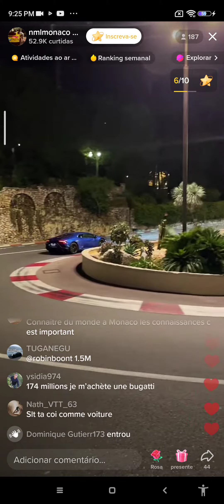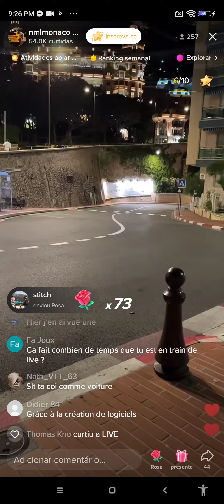Top cars in the world makes think